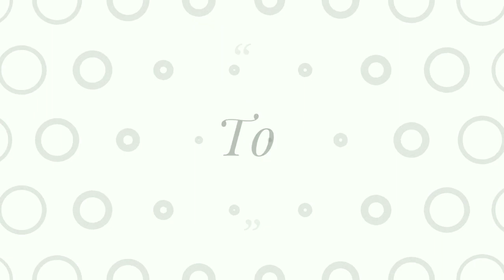முட்டை பிரியாணி குக்கரில் குழையாமல் உதிரியாக செய்யலாம் | Egg Biryani Pressure Cooker In Tamil